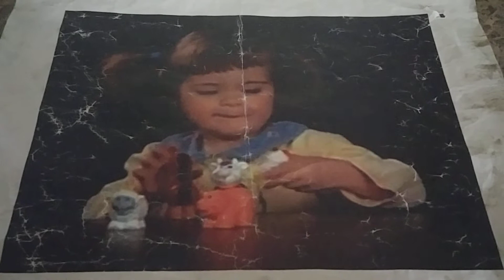Baby Einstein Baby Mozart Music Festival 2000 DVD